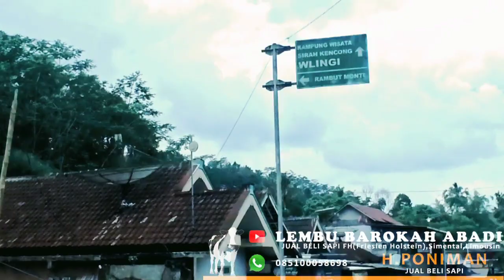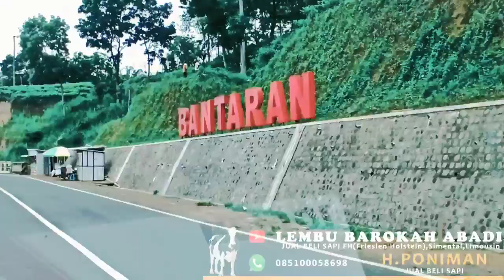SAPI BETINA FH SUPER HAMIL 6 BULAN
Ready Sapi Betina Fh (Friesian Holstein) bunting 2-9 bulan, Simental, Limosin
Alamat : Jl. Brigjend Abdul Manan Wijaya Pujon Lor RT/RW 11/06 JAWATIMUR.
Nomor WA yang bisa di hubungi : -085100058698
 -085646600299